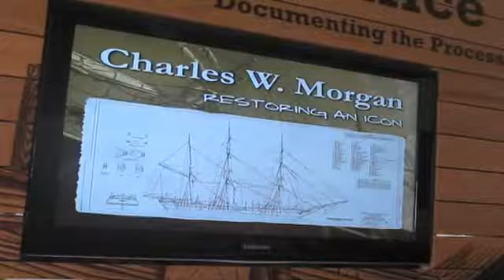Mystic Seaport and Aquarium, CT. USA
A day with Andrea and James on their American Experience. Enjoy!